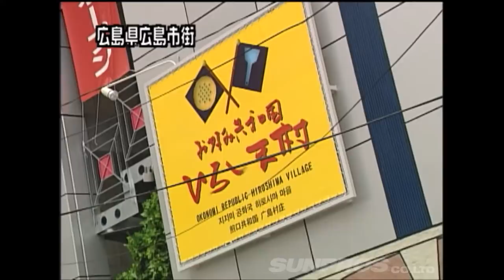プロドリドライバーの素顔 神本 寿 / 前田 謙 / 春口 満 V OPT 088 ③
火曜・木曜：新作
月曜・水曜・金曜：旧作をUP!!
Tue,Thu : New movie
Mon,Wed,Fri : Clasic movie Update!!